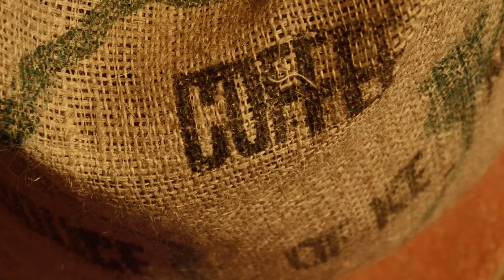Imagefilm & Werbefilm für Reinholz Kaffeerösterei in Fulda - Imagefilmproduktion Fulda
Imagefilm der Kaffeerösterei Reinholz aus Fulda. Liebe zum Kaffee und zur Verarbeitung. Heiko Reinholz mit Katja Reinholz spielen die Hauptrolle im Imagefilm der Kaffeerösterei Reinholz in Fulda. Produziert wurde der Imagefilm über die Rösterei in 2 Drehtagen und 4 Schnitttagen.

Jahr: 2015

Equipment:
Audio Neumann 185 | Audio Sennheiser MKH 416 | Kamera Red Scarlet MX & Blackmagic 4K | Licht Sunbounce Pro | Astra Litepanels 1x1 | Stativ Saechtler | DJI RONIN und Freefly Movi | Canon | Zeiss | Litepanels 1x1